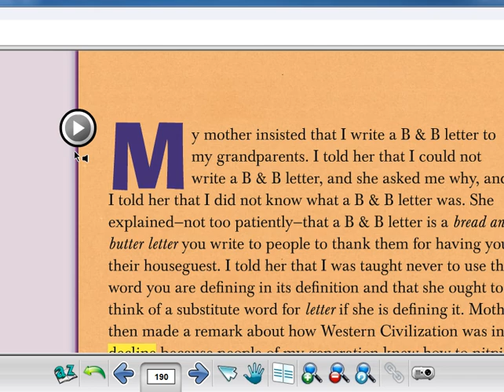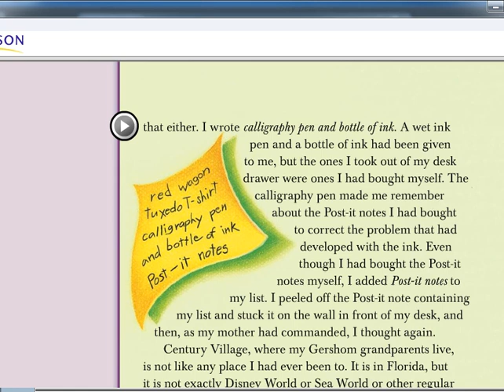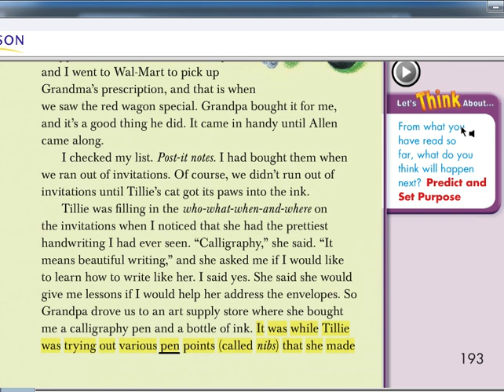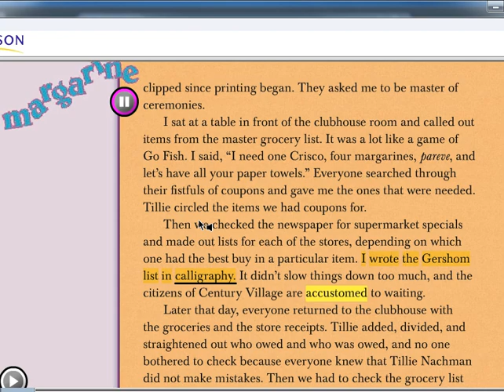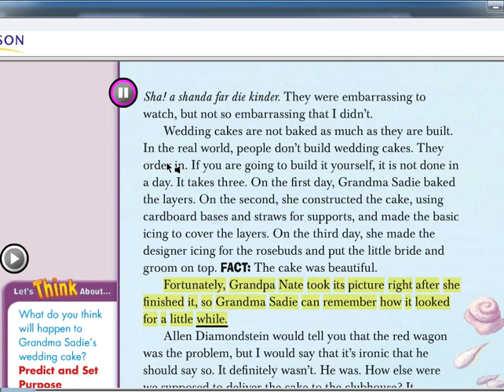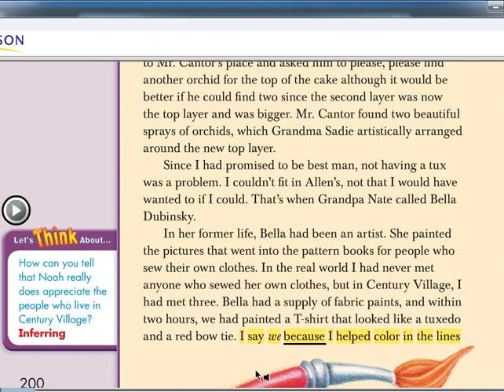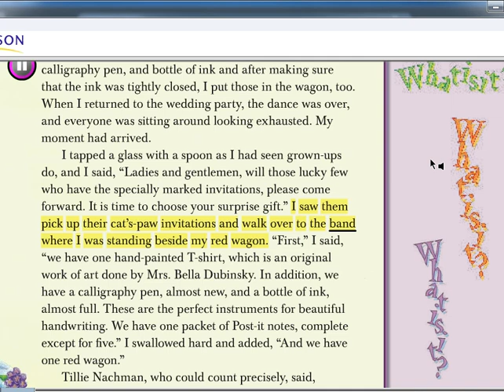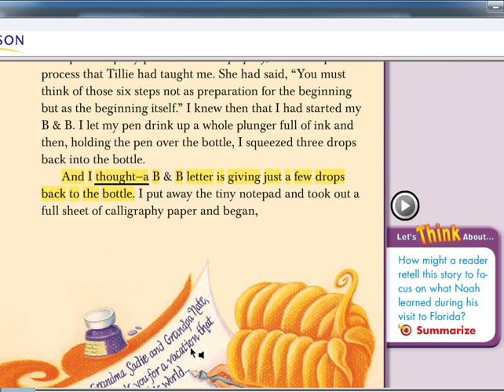The View from Saturday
Mix together a young boy, a visit to
grandparents, and a bunch of off-beat
oldsters. Then add a wedding where
everybody pitches in. It’s a recipe for
laughs—and for bringing everyone
closer together

Vocabulary Words
accustomed: usual, customary; used to
decline: process of losing power,
strength:, beauty, health, etc.; growing
worse
former: earlier, past
presence: condition of being present in
a place
unaccompanied: not accompanied;
alone